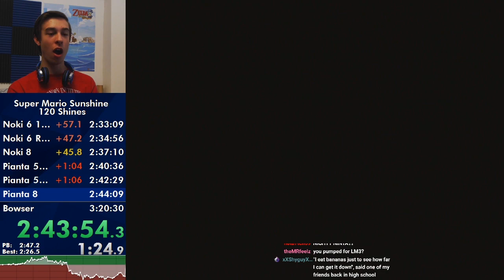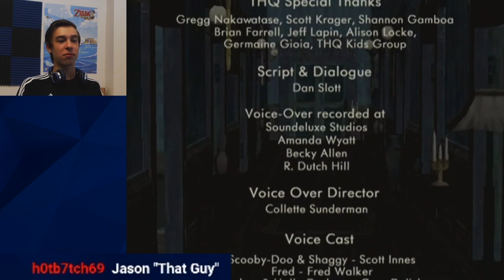MR. CLEAN UP THIS RUN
edited by NinjastarCompass, intro by LeifEricson and ChristianCream